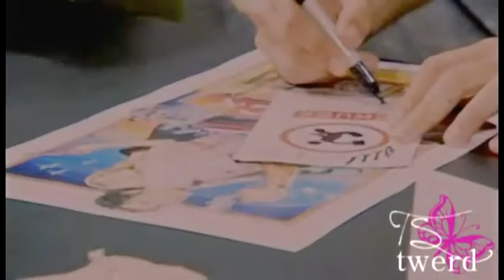Chuck Cast | Breakaway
All info you may need(regarding this video) will be right at the end:)

So i wrote a huge paragraph on how i love chuck and the cast and how sad i am to see it go...then i deleted it all. By accident. Cause i'm an absolute utter twat. So here's the short version:

This video right here, came from a strike of inspiration when i saw Zac Levi, in this video, which you can find...HERE: ;

So when i saw this video(which is actually included in this video...confusing) i swear something inside me just CHANGED. haha ok not really, but i really was moved. i was so inspired by how much Zac really did acknowledge how much the fans mean to him, and how he knows how much we love and support the show, it was special:')
Unfortunately though, Chuck is ending this year with its final season. Admittedly im going to miss this show..(Bulls***t im gonna cry for weeks when it ends...) it is, among the best of any TV shows EVER EXISTED. ok that could be me being bias, but when shit like 'The Only Way Is Essex' and bloody 'Jersey Shore' gets season after season and a show like Chuck gets cancelled, it angers me to my core, MY CORE I TELL YOU.-_-
so this is a dedication to not only the AMAZINGNESS of this show, but also to its bloody BRILLIANT cast. They are all phenomenally talented actors/actresses, and all so much and just all over EXPONENTIALLY COOL. yeah. big word.
Enjoy Chuck fans, one more epic season to go, lets make it a good one:D
(love)
becca